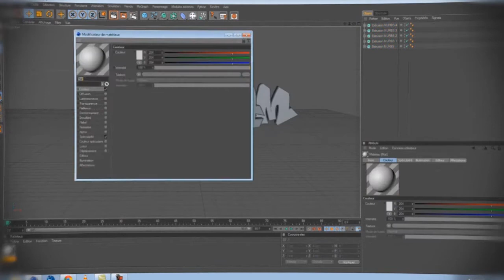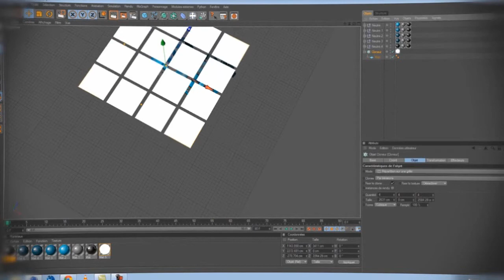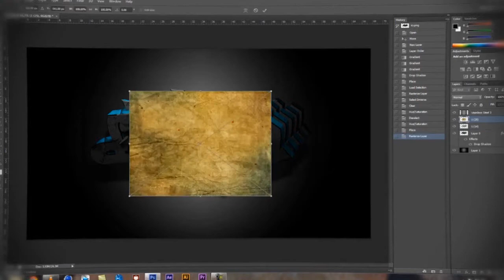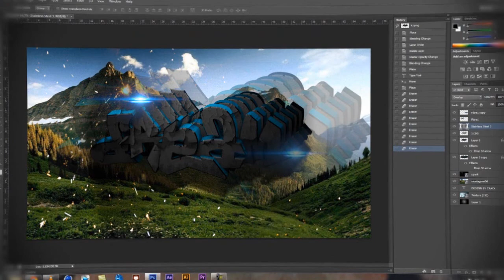Speed Art - Dream - Cinéma 4D et Photoshop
sa description : Yo aujourdh'ui on se retrouve pour un speed art sur photoshop et cinéma 4D.

¯¥¯ FCTuto ¯¥¯